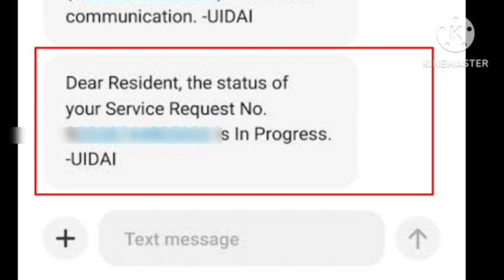Fix Dear resident the status of your service request no. in progress-UIDAI | dear resident the statu